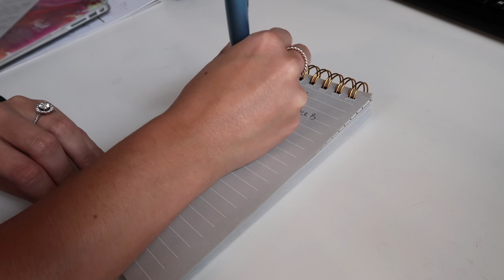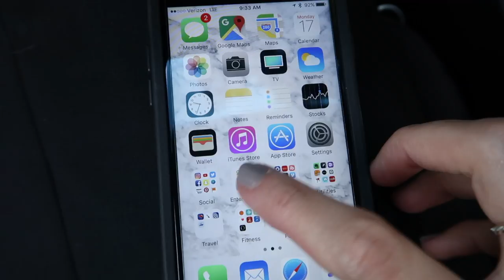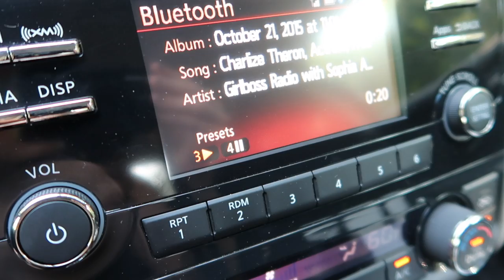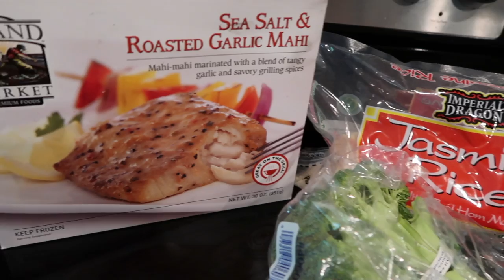How I Organize My Writing Days With A Full-Time Job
In this video, I show you how I manage to fit writing into my crazy busy schedule while having a full-time job!

GIVEAWAY: Win an autographed copy of The Order of Omega (TAD #2) via Goodreads from 7/23-7/30.

My entire YA science fiction series, THE ALPHA DRIVE, THE ORDER OF OMEGA, and RESTITUTION, are available for purchase in paperback and hardcover right now on:

Add my newest book, SHADOW CROWN (10/3/17), to your Goodreads TBR list

To sign up for a 1st chapter critique and/or a Skype Consultation, go

Get a FREE audiobook download and FREE 30-day trial with Audible, the largest digital audiobook provider with over 180,000 titles to choose from! to claim your free audiobook and trial!

Address:
Kristen Martin